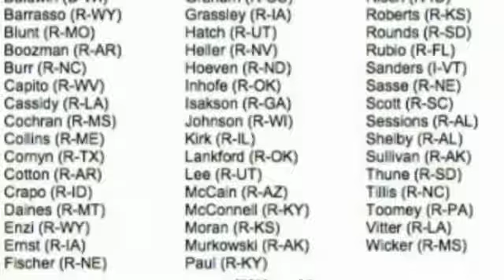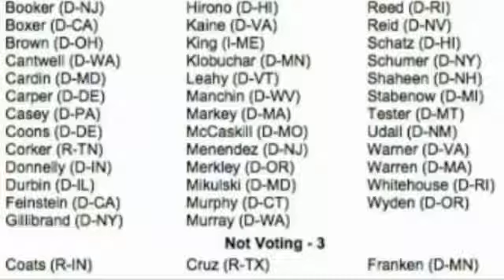Democrats Block Bill To Audit the Federal Reserve Bank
The Federal Reserve, which has showered literally trillions of dollars on U.S. and foreign mega-banks in recent years without any semblance of public oversight, can breathe a sigh of relief, for now at least. Democrats and one Republican in the U.S. Senate joined forces on January 12 to protect the secretive central bank from transparency and accountability, voting down the enormously popular “Audit the Fed” legislation that would have opened up the controversial bank's books to government auditors.

A majority of senators supported the bill, with 53 in favor and 44 against. But it was not enough to overcome the 60-vote threshold needed to invoke cloture. Still, supporters of the bill vowed to keep pressing forward, saying the public has a right to know what the enormously powerful institution is doing to America's money and economy behind closed doors. And in a passionate speech on the Senate floor, “Audit the Fed” sponsor Senator Rand Paul (R-Ky.), a GOP presidential contender, explained why the measure was both urgent and necessary.
The bill was supported by all GOP senators except one, Senator Bob Corker of Tennessee. Despite campaign slogans about reining in the bankers and Wall Street, transparency at the Fed was opposed by all Democrats except Senator Tammy Baldwin of Wisconsin. Senator Bernie Sanders